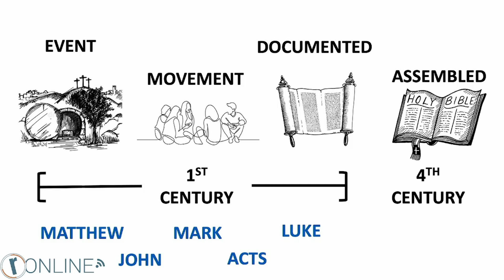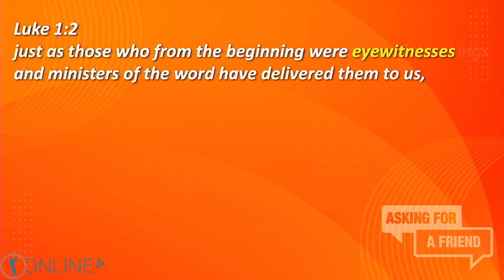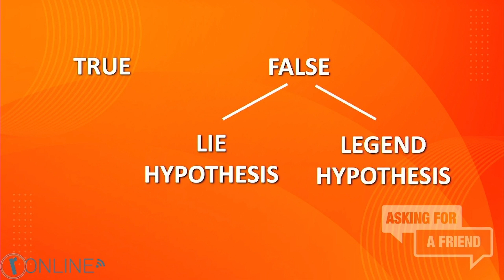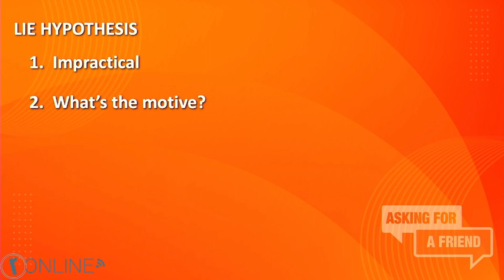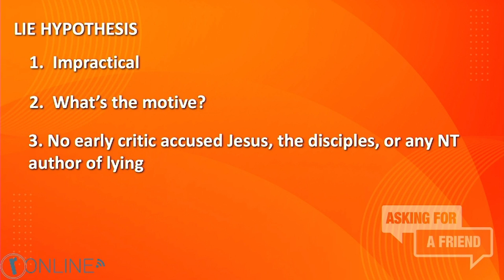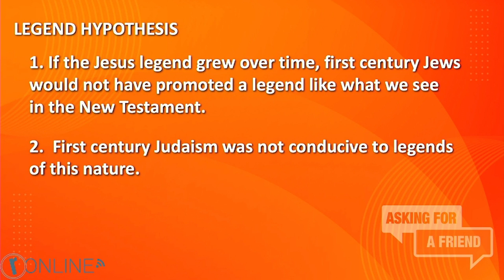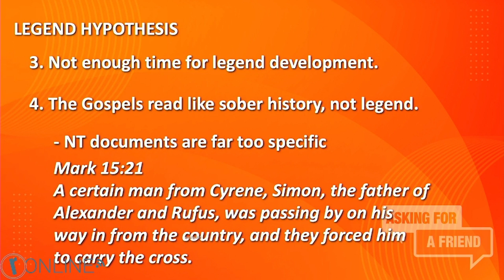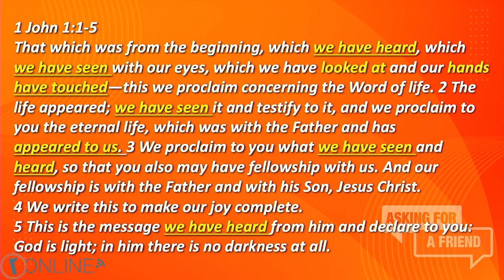Asking For A Friend | Is Jesus Lord or Legend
Asking For A Friend | Jesus: Lord or Legend |
Asking For a Friend:
Is Jesus Lord?
or
Is Jesus Legend?

Make sure you are following us on Instagram and YouTube!
SHARE, LIKE, and clicked that reminder!
ALSO.
For toddlers and teen and the in betweens! Weekly Content!